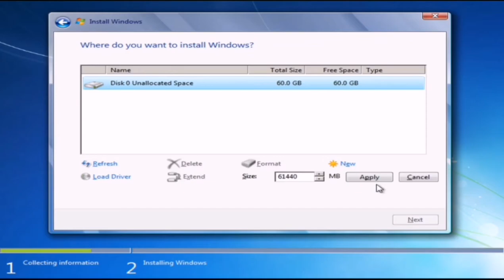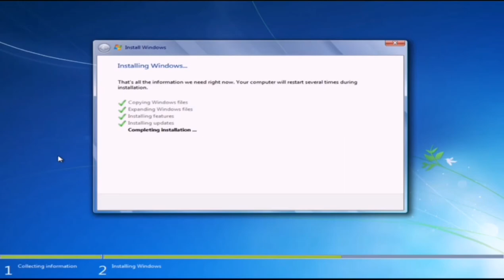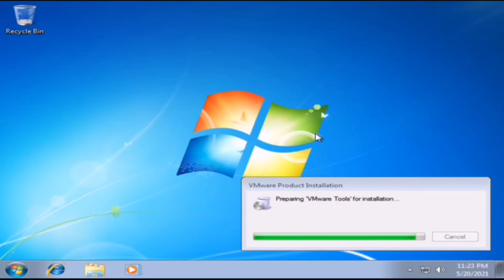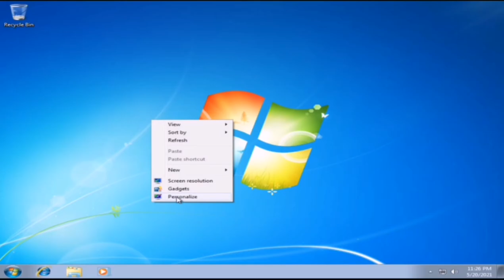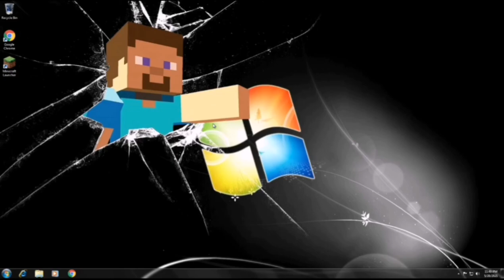Setting up windows 7 for gaming tests on VMWare